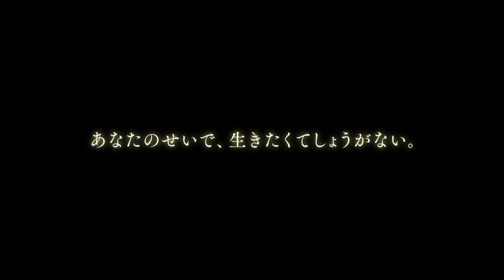【PV】映画『君は月夜に光り輝く』（TSUTAYA DISCAS/TSUTAYA TV）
映画『君は月夜に光り輝く』
◆TSUTAYA DISCAS/TSUTAYA TVで好評レンタル中！

◆あらすじ・ストーリー
高校生の岡田卓也はクラスの寄せ書きを届けるために行った病院で、入院中の同級生・渡良瀬まみずと出会う。明るく振舞う彼女が患う病気は“不治の病・発光病”。細胞異常により皮膚が発光し、その光は死が近づくにつれて強くなるという。そして、成人するまで生存した者はいない。卓也は病院から出ることを許されないまみずの“叶えられない願い”を代わりに実行し、その感想を伝える【代行体験】を行うことに。代行体験を重ねるごとに、まみずは人生の楽しみを覚え、卓也は彼女に惹かれていく。しかしその反面、迫りくる死の恐怖が２人を襲う。そして卓也に隠された“ある過去”を呼び覚ます。命の輝きが消えるその瞬間。まみずが卓也に託した最期の代行体験とは――？

監督： 月川翔
出演： 永野芽郁 、 北村匠海 、 甲斐翔真 、 松本穂香 、 今田美桜 、 優香 、 長谷川京子 、 及川光博
原作： 佐野徹夜